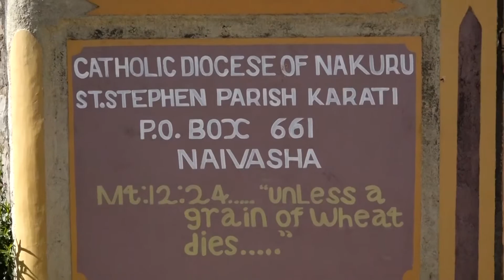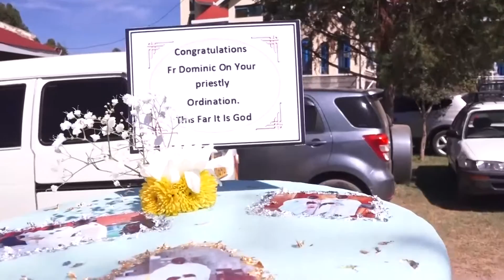REV FR MUIRA A